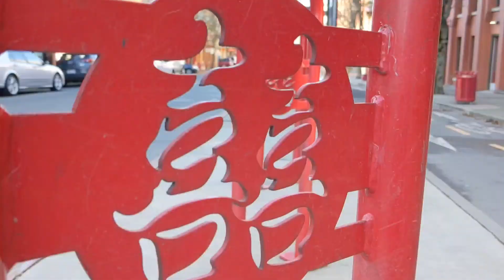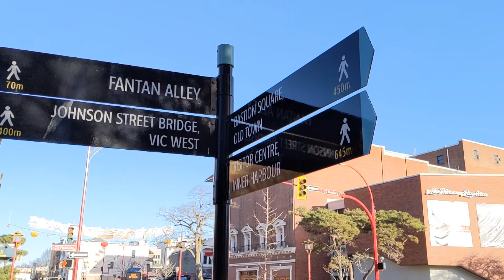O que tem lá na Chinatown | Victoria | BC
Fui caminhar em Chinatown nesse dia de sol lindão e queria mostrar tudo perfeito para vocês. Mas com tanta obra e caminhão, minha expectativa foi frustrada: trago realidades! (Além de informação)
Aproveito para começar a diversificar nesse canal e este é nosso primeiro vídeo em português.